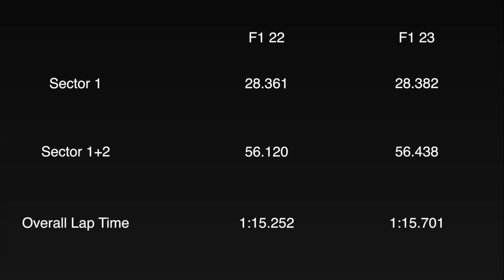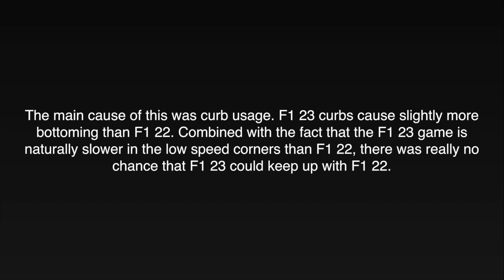F1 23 is slower than F1 22 around Mexico?!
Did you expect these results? I didn’t

Gameplay on Xbox Series X